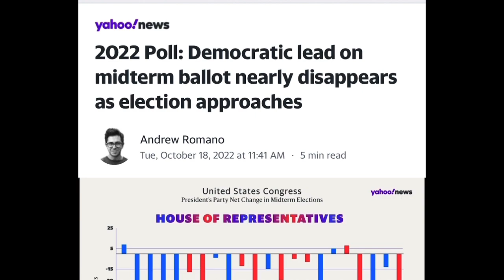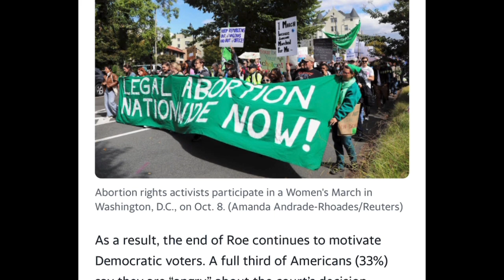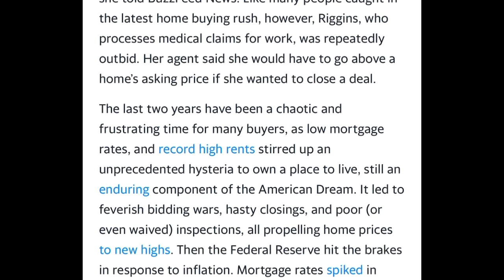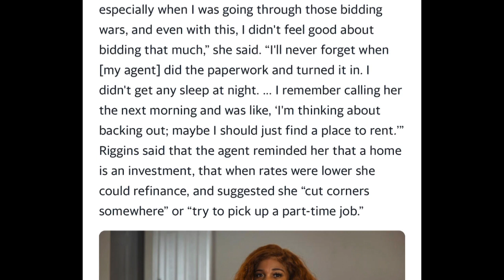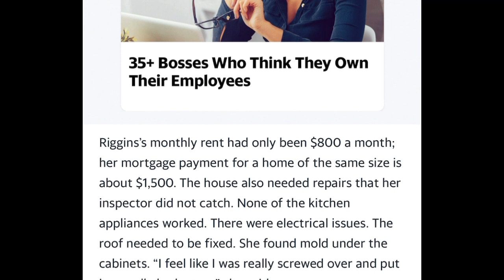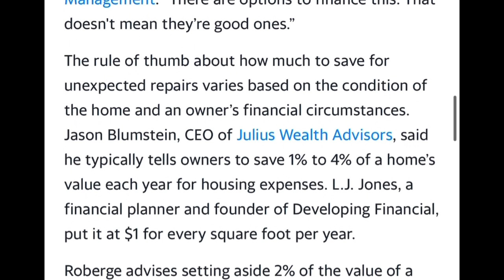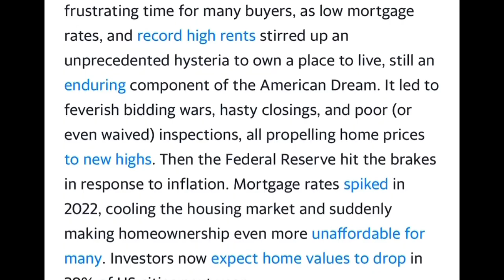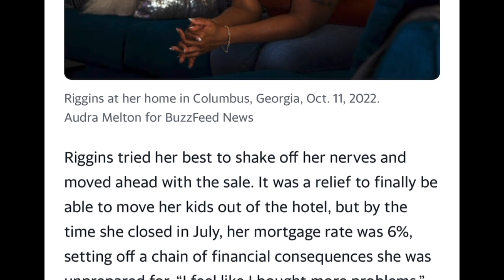SHE BOUGHT HER HOUSE as the MARKET PEAKED and she NOW REGRETS IT!